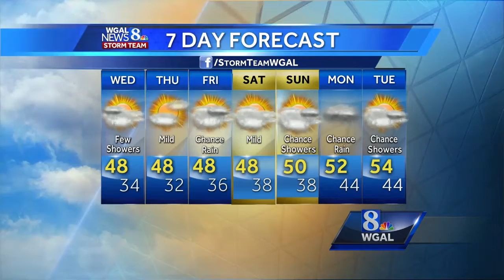Mostly cloudy and milder today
1.18.17 am wx